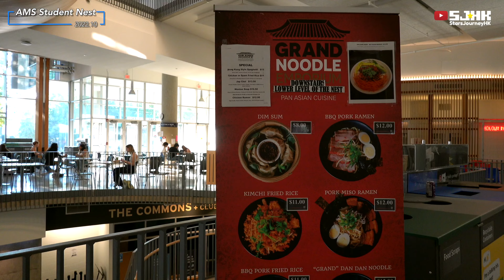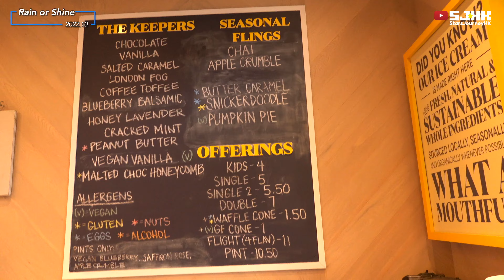【加拿大】UBC大學環境 單房宿舍竟然咁闊落 住UBC有冇得諗｜Student Apartment｜Rain or Shine｜4K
今集介紹吓UBC嘅Single Room Apartment
原來學生都可以住咁大嘅單位！
唔住Richmond Burnaby 租住UBC freehold and leasehold condo又有冇得諗呢
順便都剪埋幾段塵封年半嘅初踏UBC片段
即刻去睇睇學生宿舍嘅環境
最後感謝朋友借出單位拍攝🫡

A mix of UBC footage with intro to student single room apartment are included in this video.
There are lots of freehold and leasehold condo around UBC. Would it be nice to rent one instead of common Richmond/Burnaby areas?
Let’s check the out the student apartment.
Thanks to my friend for allowing video shooting.

Payme Support: payme.hsbc/SJHKtravel